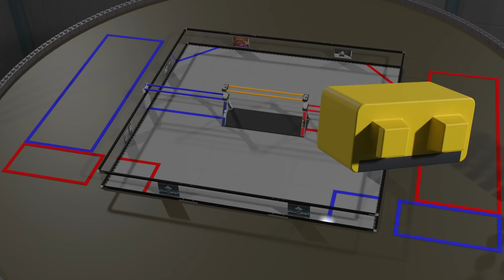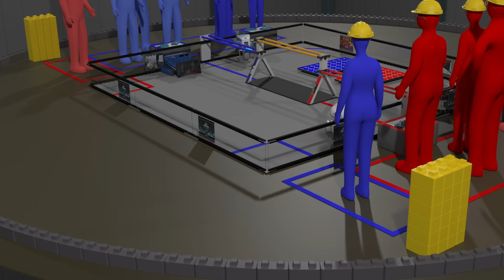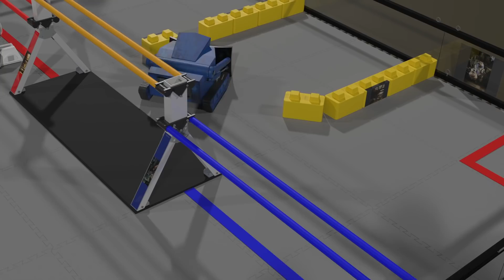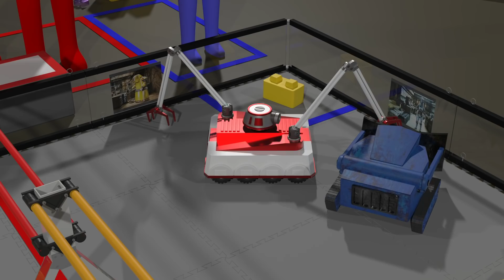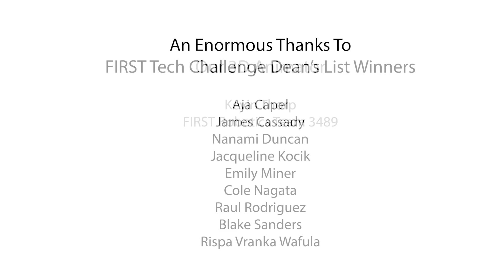SKYSTONE presented by Qualcomm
We're excited to launch this year's FIRST Tech Challenge Game, SKYSTONE presented by Qualcomm.